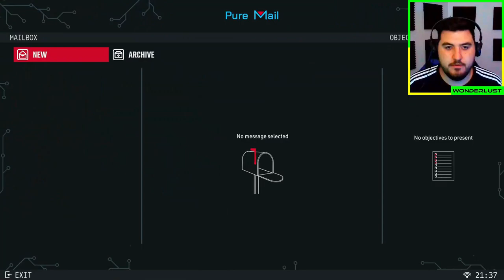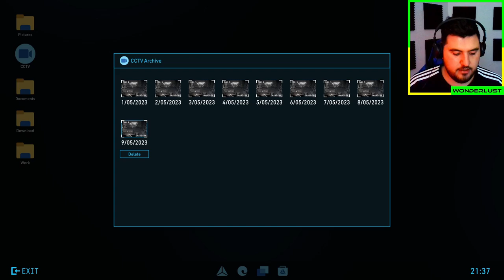I'm a CRIME SCENE CLEANER and I've Seen it All!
Ever wondered what it's like to clean up after a high-stakes crime scene? Join me in episode #6 of Crime Scene Cleaner as I dive into a billionaire's mansion, where a cheating scandal turned deadly. 😱 Witness the chaos, the evidence, and the meticulous process of restoring order. 🧹 This isn't just a cleaning job; it's a crime scene mystery! 🕵️‍♀️